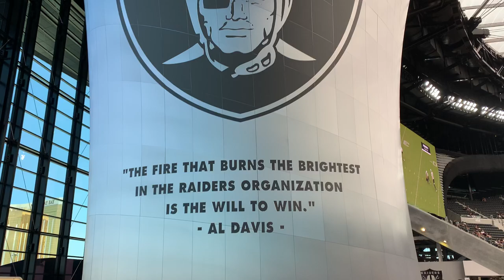Allegiant Stadium - Torch Level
Great views, wherever you sit!!